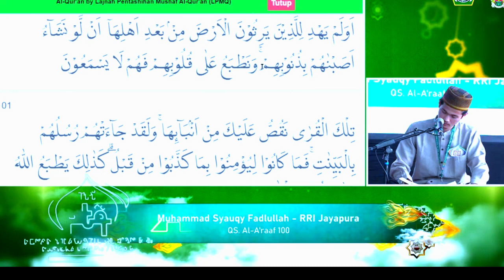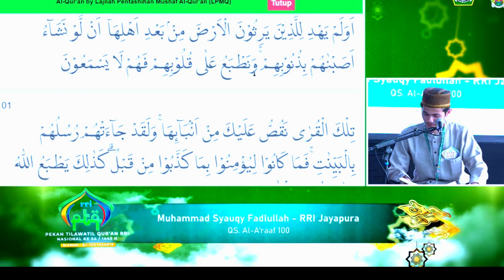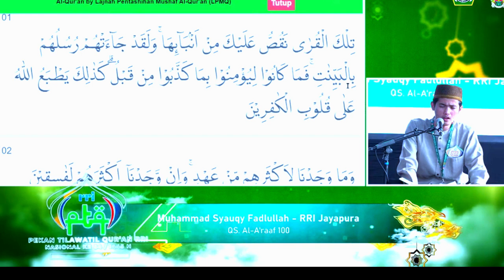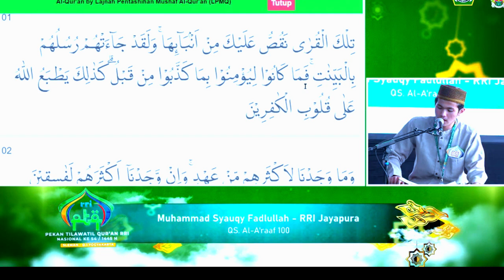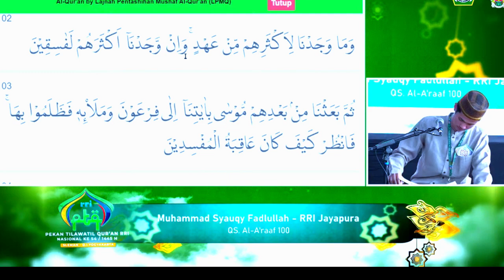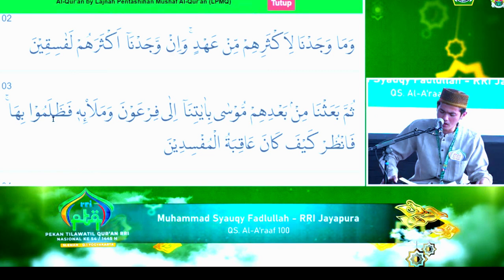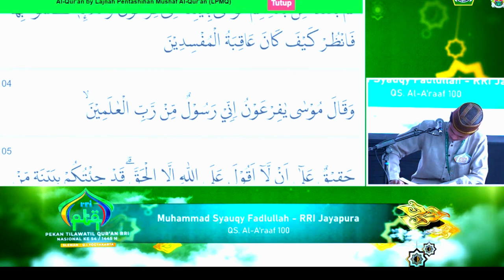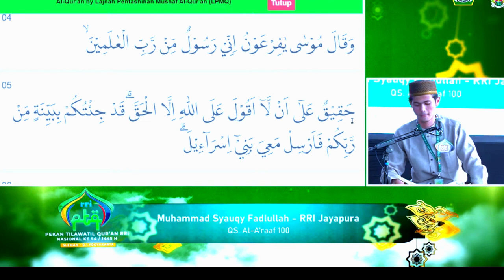BABAK FINAL TILAWAH PTQ RRI NASIONAL KE-54 TAHUN 2024